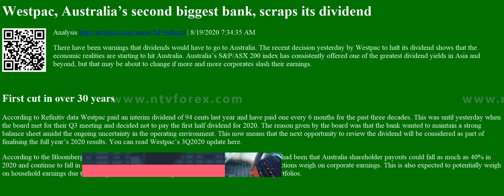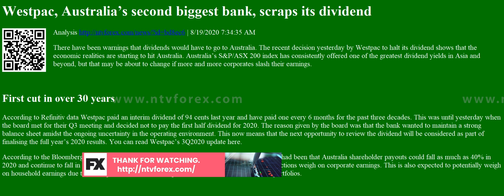Westpac, Australia s second biggest bank, scraps its dividend Analysis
. 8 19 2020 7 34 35 AM . There have been warnings that dividends would have to go to Australia. The recent decision yesterday by Westpac to halt its dividend shows that the economic realities are starting to hit Australia. Australia s Samp P ASX 200 index has consistently offered one of the greatest dividend yields in Asia and beyond, but that may be about to change if more and more corporates slash their earnings. First cut in over 30 years . According to Refinitiv data Westpac paid an interim dividend of 94 cents last year and have paid one every 6 months for the past three decades. This was until yesterday when the board met for their Q3 meeting and decided not to pay the first half dividend for 2020. The reason given by the board was that the bank wanted to maintain a strong balance sheet amidst the ongoing uncertainty in the operating environment. This now means...